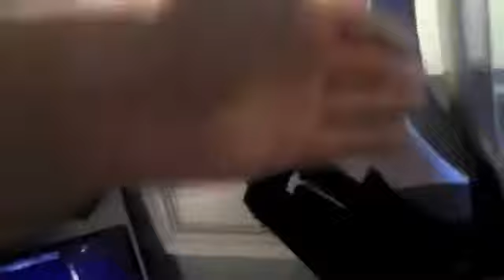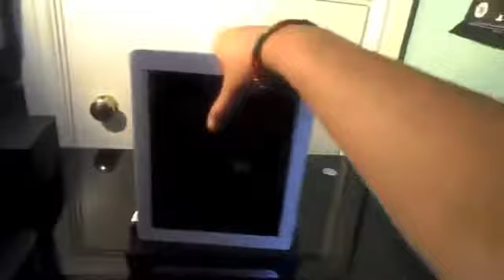Snugg Ipad Brushed Aluminuim Stand Review 1561